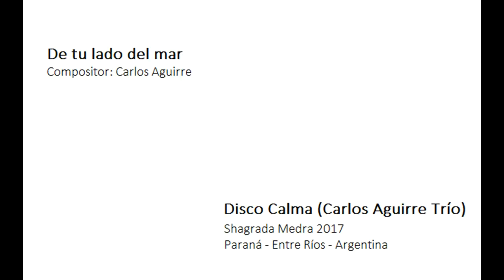01-De tu lado del mar (Carlos AguirreTrío) Álbum "Calma"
Intérprete: Carlos Aguirre Trío
Composición: Carlos Aguirre
Álbum: "Calma"
Productor fonográfico: Carlos Aguirre

Músicos:
Fernando Silva: contrabajo
Luciano Cuviello: batería
Carlos Aguirre: piano

Dedicada al pianista portugués Mario Laginha.

Álbum "Calma" (Carlos Aguirre Trío)
Shagrada Medra, 2017
Paraná, Entre Ríos (Argentina)

Más información acerca del autor:
Fan page facebook: Carlos "Negro'' Aguirre